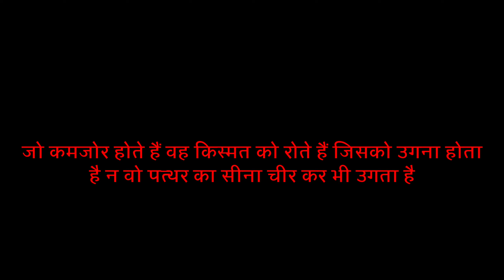मुझे पढ़ना है - Best study motivational video in hindi by sam motivation